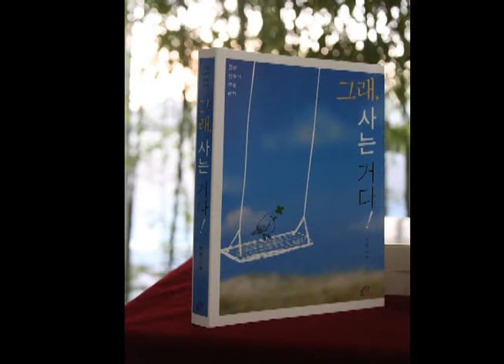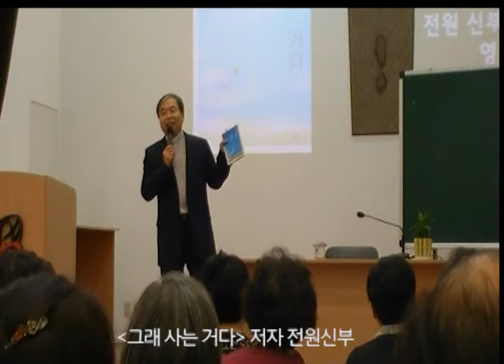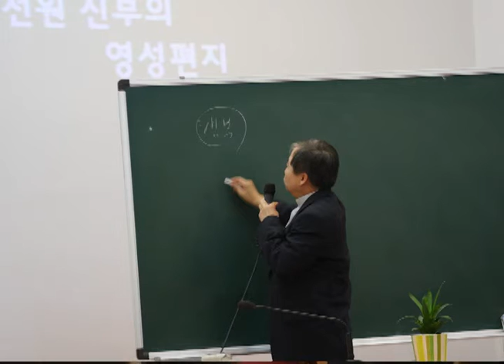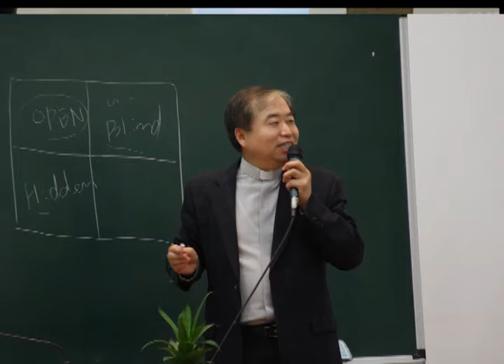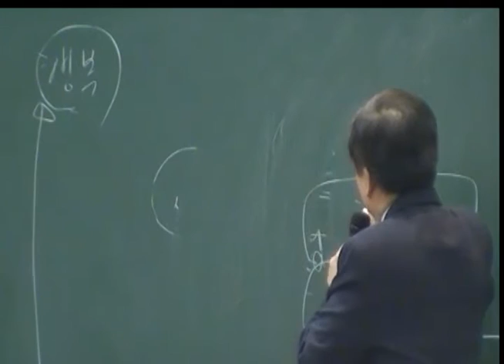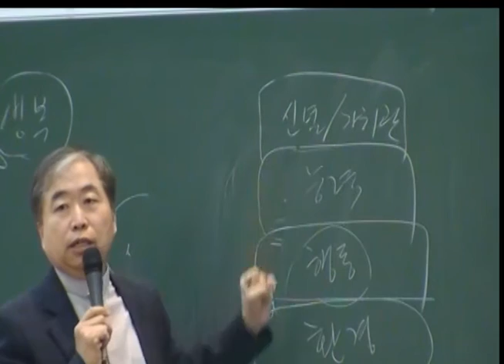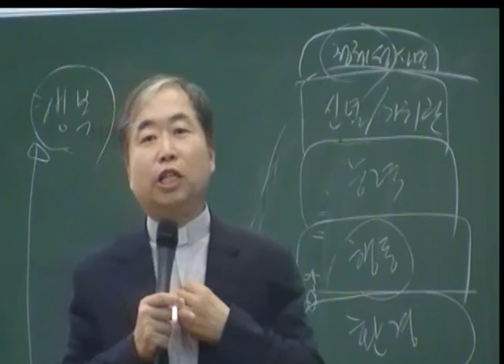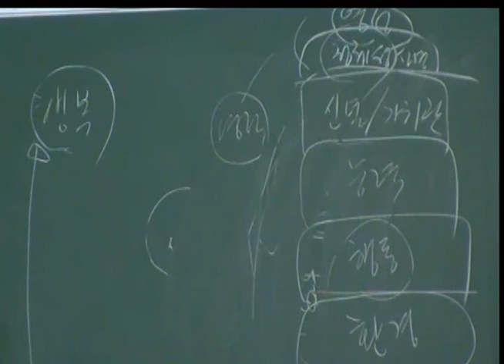바오로딸 문화마당_그래사는거다_전원신부_201510_2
2015년 10월 바오로딸 문화마당에서는 책 그래 사는 거다 의 저자이신 전원신부님이 영성에대해 강의하신 후반부입니다.